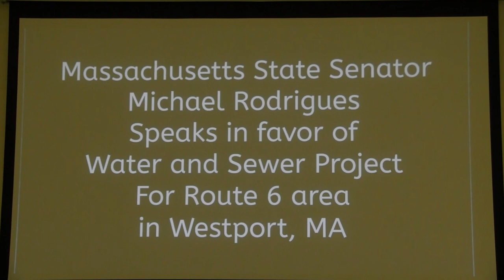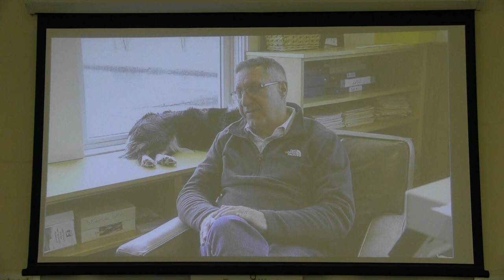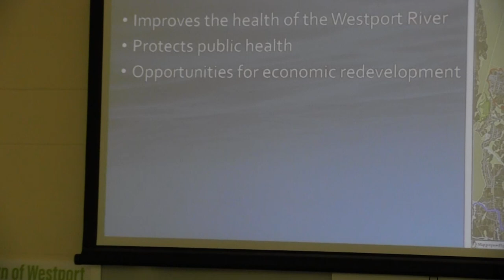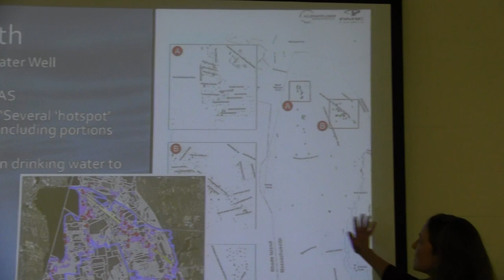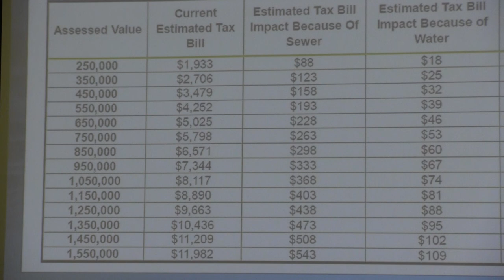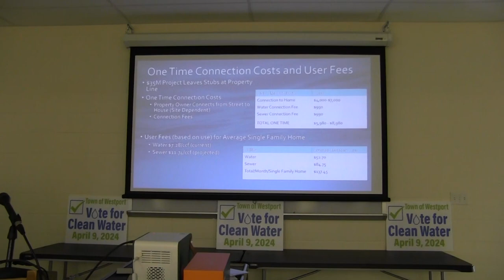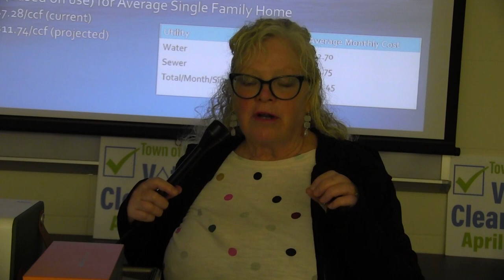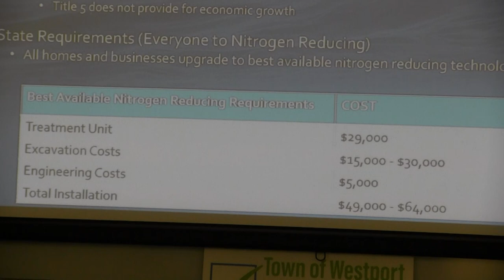WRWA Sewer and Water - April 6, 2024